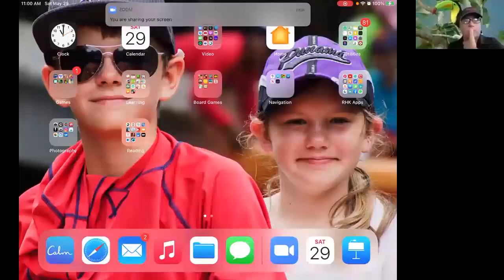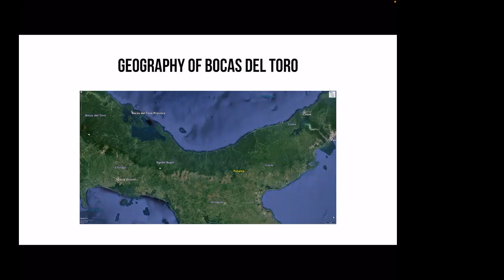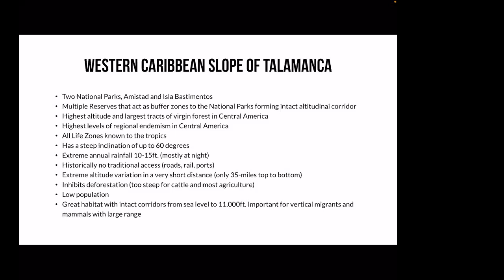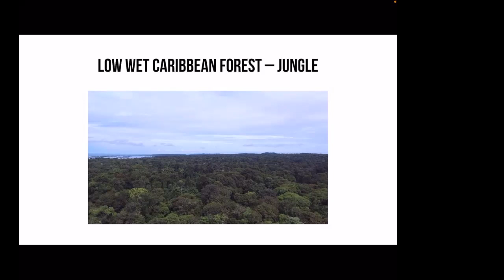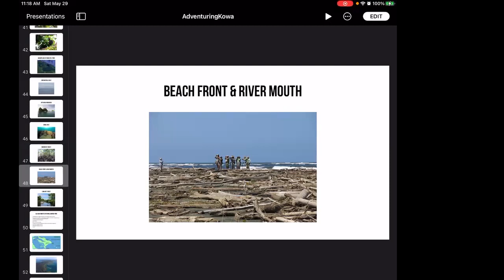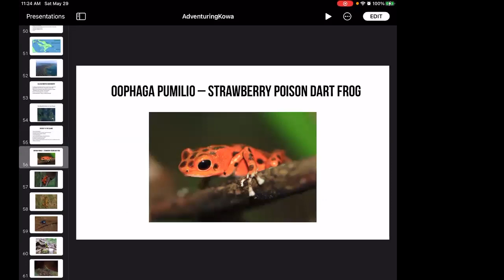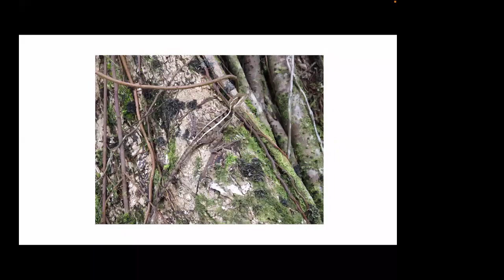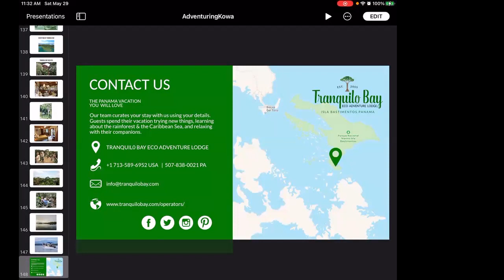Kowa Webinar - Panamanian Adventuring with Tranquilo Bay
A breath taking virtual tour of this amazing tropical paradise!
Tranquilo Bay Eco Adventure Lodge, in Bocas del Toro, Panama, is the premiere wildlife lodge on the Western Caribbean Slope. Tranquilo Bay is a private reserve located on 200 pristine acres, adjacent to Bastimentos Island National Marine Park, amongst the convergence of 3 distinct ecosystems. With kilometers of hiking trails and coral encrusted coastline, you will be both immersed in the forest and surrounded by the Caribbean Sea. The lodge offers spectacular views and unparalleled amenities for ultimate relaxation including delicious meals Naturalist guides, hiking trails, Kowa optics, Canopy Observation Tower, kayaks, paddle boards and snorkeling equipment always available for exploring at your leisure. Even while enjoying the Caribbean Tropical vibe, one can encounter many of the 220 species of birds found onsite, as well as, an abundance of flora, mammals, reptiles, amphibians and insects. Excursions off property bring guests in contact with over 550 species of birds, abundance of wildlife and numerous pristine habitats and neotropical life zones as one winds their way up the Caribbean slope toward the Continental divide.
Join lodge owner / operators Jim & Renee Kimball for a breath taking virtual tour of this amazing tropical paradise!